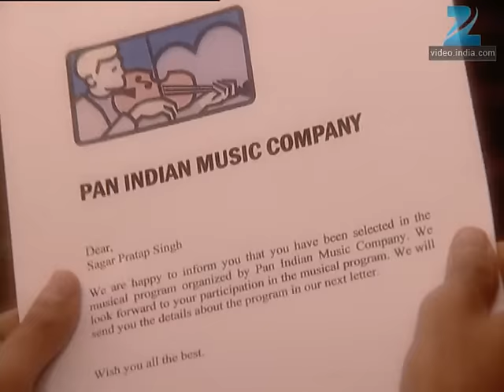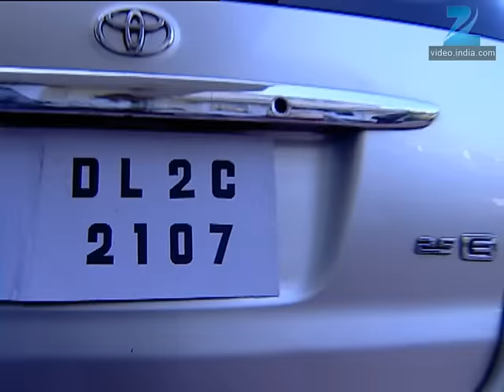Banoo Main Teri Dulhann - Full Ep - 38 - Sagar Pratap Singh, Vidya Pratap Singh, Mahua - Zee TV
Hema manages to convince Vidya to save her home and not reveal the truth about Harsh to anybody. Sindoora is engrossed and worked up about some documents she is reading, when an excited Sagar shows her the letter from the music company. Sindoora says that she is busy but he insists that she sees the letter, and in the process drops her file. An angry Sindoora then tears the letter and says that he will not participate in the competition now! Uma and Vidya feel pained seeing Sagar's anguish. Just then, Aniket appears and Sagar tells him that Sindoora had torn his letter from the music company. Aniket asks Sindoora not to lose her temper. He informs Sindoora that in spite of the stock crash, they had cracked the deal. Aniket gives the entire credit for the deal to Vidya because she had proved to be lucky for the house. Sindoora and her sisters are annoyed. Aniket then asks Vidya and everyone else to get ready to shop for the reception. He asks Vidya to always remember that the entire family trusts her implicitly. Vidya and others are surprised to see Harsh driving the car. A while later Harsh announces that the car has broken down. The others go away in a rickshaw but Harsh pulls her back and says that he will take her away to Benares! Harsh asks her to beckon her Lord now to protect her! And right enough, a cop turns up and asks for Harsh's license. The cop sees that the license has expired and asks him to come to the police station. Vidya runs away and hires a rickshaw. Meanwhile, Hema and Shalu go hysterical shopping. Vidya reaches the mall and prays that she reunite with her family. Sindoora is happy to see Vidya lost.

Show Name : Banoo Main Teri Dulhann
Producer/Star Cast : Kamya Panjabi ,Divyanka Tripathi , Sharad Malhotra ,Rajendra Gupta

Click here  watch Webisode on YouTube ►PLVqBLRhC9UzG99S3jKL0GsffC4rKDnhNi